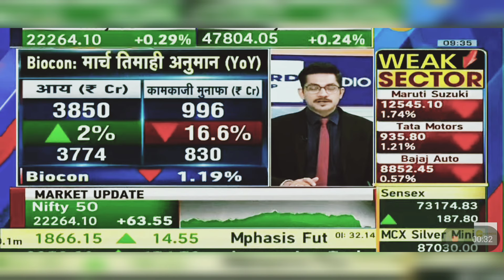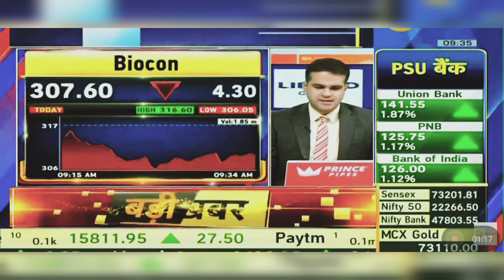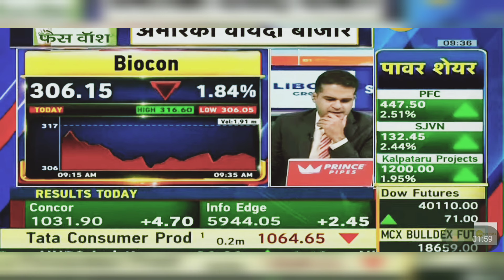Biocon Share Latest News Today: Biocon Share News Today | 16th May 2024